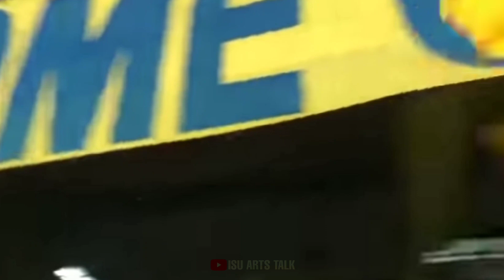KERALA BLASTERS FANS POWER💥💥|KERALA BLASTERS TALK|KBFC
KERALA BLASTERS FANS POWER💥💥|KERALA BLASTERS TALK|KBFC|KBFC FANS|Kerala blasters

IVAN THE ROMANJIFICATION💥💥💪💪|IVAN|KERALA BLASTERS|KBFC

1-Kerala blasters
2-Kerala blaster news
3-kerala blaster latest news
4-kerala blasters latest
5-kbfc latest
6-kbfc lastest news
7-Kerala blaster latest updates
8-kerala blasters official
9-kerala blaster live match today
10-kbfc vs Atk
12- kerala blasters song
13-kerala blasters new signing
14- kerala blasters vs chennai semi final 2014
15-Anzil kr
16-kerala blasters match
17-kerala blasters latest news 2021
18-kerala blasters kochi
19-k prasanth kerala blasters
20-kerala blasters Iine up next match
21-kerala blasters live
22-kerala blasters latest tranfer news
23-kerala blaters latest news malayalam
24-kerala blasters latest signing
25-ISL kerala blasters team
26-isl kerala blasters team
27-kerala blasters malayalam commentary
28-kerala blasters match malyalam commentary
29-kerala blasters media
30-kerala blasters match 2014
31-kerala blasters new players
32-kerala blasters new news
33-kerala blasters news today
34-kerala blasters offside trap
35- kerala blasters official
36-kerala blasters old match
37-Adipoli bro
38-kerala blasters official news
39-kerala blasters offside trap Malayalam
40-kerala blasters official song
41-kerala blasters news and updates
42-kerala blasters players
43-kerala blasters possible lineup season 7
goalkeeper Hyderabad FC vs Odisha
FC-Highlights,Bartholomew Ogbeche goal, football arena
Hyderabad FC vs Odisha FC all goals and highlights
indiansuperleague kerala blasters vs Jamshedpur
fc highlights all goals| sahal abdul samad goal, G@
. kerala blasters vs jamshedpur fc
adrian luna goal, perera dias goal, all goals and extended
highlights, aoilood eigom, JG00 Uwmi
ISL, Football Arena, kerala blasters live match toady
kerala blasters, kerala blasters live match today,
kerala blasters fc, kerala blasters song, kerala blasters
news, kerala blasters live, kerala blasters latest news
today
isl, isl live, isl 2021,
Vázquez, Sahal Abdul Samad
Jorge Pereyra Díaz
Rahul Kannoly Praveen
Chencho Gyeltshen
Adrián Luna
Marko Lešković
Jessel Carneiro
Enes Sipović
Albino Gomes
Harmanjot Khabra
Abdul Hakku Nediyodath
Nishu Kumar
Vincy Barretto
Ayush Adhikari
Givson Singh
Jeakson Singh
Muheet Shabir
Lalthathanga Khawlhring
Sachin Suresh
Sanjeev Stalin
Prasanth Karuthadathkuni
Prabhsukhan Singh Gill
Sreekuttan VS
Ruivah Hormipam
Sandeep Singh
Seityasen Singh
Anil Rama Gaonkar
Yendrembam Denechandra Meitei
Bijoy Varghese
coach- Ivan Vukomanović
prashanth goal, prashanth goal vs odisha fc
santhoshtrophy santhosh trophy
 match
kerala blasters jersey
kerala blasters 2021-22 players list
kerala blasters fixtures
kerala blasters academy
kerala blasters ambassador
kerala blasters all players
kerala blasters all foreign players
kerala blasters black iersev
kerala blasters background
kerala blasters coach 2021-22
kerala blasters captain 2021
kerala blasters coach list